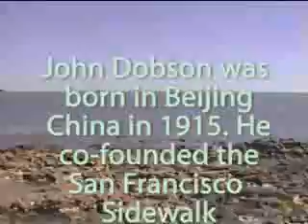Winter Star Party 1996 with John Dobson - part 1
John Dobson of "Dobsonian Telescope" fame tells us about his past, and gives advice and opinion about amateur astronomy, science and the universe.